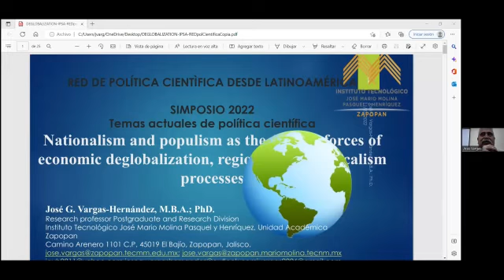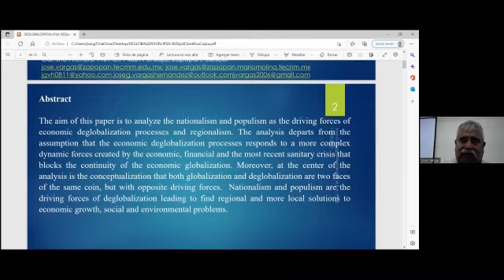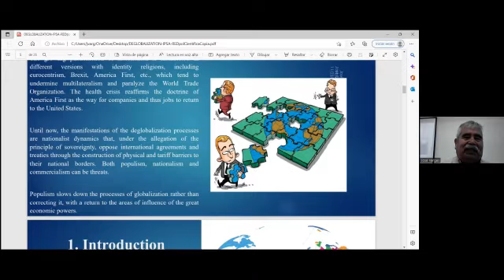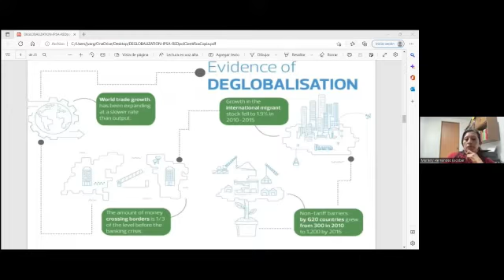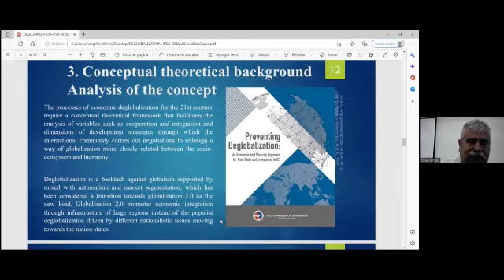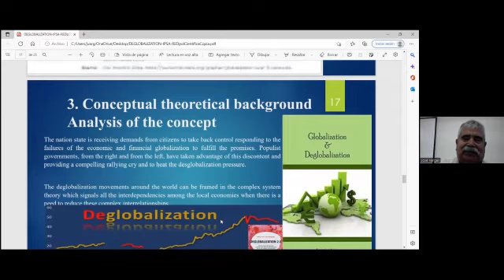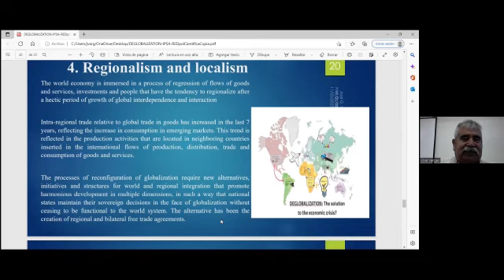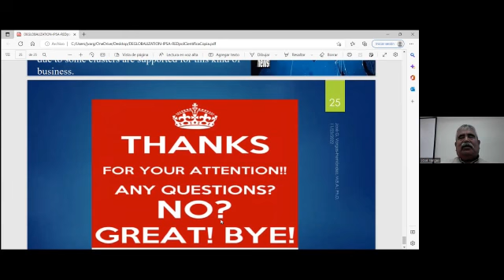Mesa 4 - Globalización y desglobalización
SIMPOSIO RED POLÍTICA CIENTÍFICA DESDE LATINOAMÉRICA
Temas actuales de política científica
(NOVIEMBRE 2022)
Globalización y desglobalización
- Celina Lértora Mendoza (Argentina)
Evaluación científica y globalización: 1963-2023 - I. Presentación de la problemática
-  José Vargas Hernández (México)
Nacionalismo y populismo como motores de los procesos  de desglobalización económica,  regionalismo y localismo